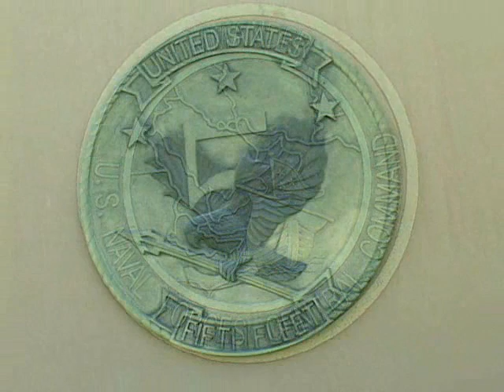Tip of the spear US Navy 5th Fleet Middle East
5th fleet in the persian gulf